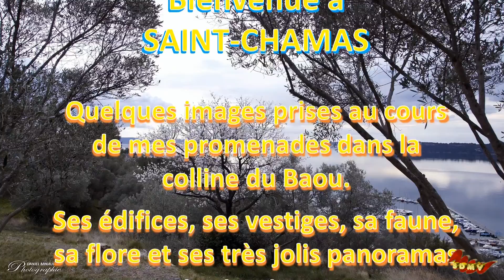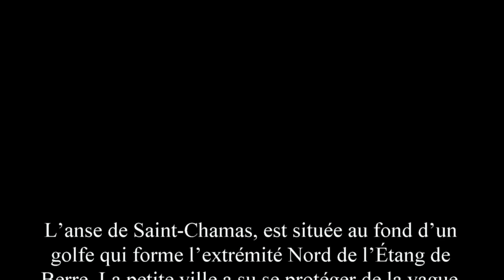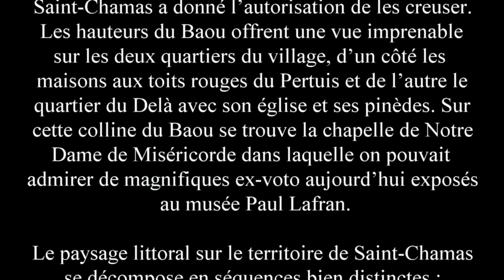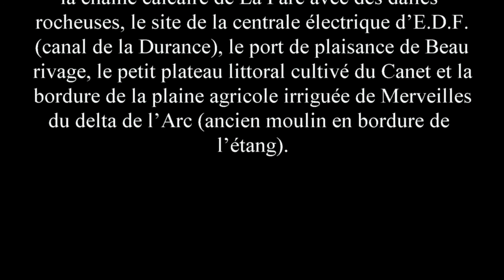SAINT CHAMAS A LA DECOUVERTE DE LA COLLINE DU BAOU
L’anse de Saint-Chamas, est située au fond d’un golfe qui forme l’extrémité Nord de l’Étang de Berre. La petite ville a su se protéger de la vague d’industrialisation massive qui a touché l’ensemble des communes voisines. La façade littorale y est remarquable de par ses hautes falaises, les collines des Moulières et du Baou reliées toutes deux par un aqueduc, le « pont de l’Horloge », qui forme une frontière naturelle entre la façade littorale et l’intérieur des terres. Le cœur du village est divisé en deux parties par une colline percée de grottes quasiment toutes habitées aujourd’hui. Il s’ouvre d’un côté sur la pinède et les collines et de l’autre sur un agréable petit port de pêche.

QUELQUES MOTS SUR UNE LONGUE HISTOIRE…

Quand, au VIIe siècle est construite une chapelle dédiée à Saint-Aman (Sanctus Amantus comme on dit alors, évêque de Rodez, dont Saint-Chamas tire son nom), beaucoup de monde est déjà passé par là. En témoigne encore fièrement l’imposant pont romain, le « pont Flavien » (1er siècle avant J.C.), à l’entrée sud du village. C’est en effet depuis l’antiquité que fonctionne le petit port de pêche de Saint-Chamas qui est longtemps resté un des plus important de l’étang.
Son activité s’est encore accrue avec la construction, décidée par Colbert, en 1683, d’une Poudrerie royale sur un terre plein de 100 ha gagné sur l’étang et qui reste aujourd’hui un parc très apprécié du public. En 1863 la colline qui sépare le coté mer (le quartier du Pertuis) du coté terre de Saint-Chamas (le quartier du Delà), s’effondre sur un malheureux paysan qui sur sa charrette empruntait l’unique passage, « la Goule », existant alors. A l’emplacement de la trouée laissée par cet effondrement sera construit en 1902 un aqueduc, rapidement surmonté d’une horloge, qui finira de façonner Saint-Chamas et lui donnera le visage qu’on lui connaît aujourd’hui.

Pour être complet on peut mentionner au sud deux constructions qui marquent fortement le paysage un pont ferroviaire, ouvrage original d’un ingénieur (1847) et les tours de la centrale hydroélectrique d’E.D.F. aménagées en 1966 à l’extrémité du canal de la Durance.
Le paysage littoral sur le territoire de Saint-Chamas se décompose en séquences bien distinctes :

- Dans l'anse, le site boisé de l’ancienne Poudrerie royale (parc communal), le port de pêche devant le centre ancien de Saint-Chamas, le quartier du Pertuis construit au VIIe siècle, les installations nautiques, le site de l’ancien lavoir des Ragues et les rives marécageuses des Pesquiers jusqu’à la Pointe à l’embouchure de la Touloubre.

- Sur le littoral entre la Touloubre et l'Arc, la zone humide de la petite Camargue, la côte en bordure de la chaîne calcaire de La Fare avec des dalles rocheuses, le site de la centrale électrique d’E.D.F. (canal de la Durance), le port de plaisance de Beau rivage, le petit plateau littoral cultivé du Canet et la bordure de la plaine agricole irriguée de Merveilles du delta de l’Arc (ancien moulin en bordure de l’étang).

La colline du Baou qui partage Saint-Chamas en deux parties, est d’un intérêt touristique exceptionnel. D’un point de vue géologique, elle présente une couche tertiaire constituée par du safre bleu, fait assez rare en France pour être signalé . D’un point de vue historique, elle offre le nombre le plus important d’habitations troglodytiques en France après celles du val de Loir. Ces grottes qui sont toutes l’œuvre de l’homme ne sont pas très anciennes car ce n’est qu’au XVIe siècle que l’archevêque d’Arles, alors seigneur de Saint-Chamas a donné l’autorisation de les creuser.
Les hauteurs du Baou offrent une vue imprenable sur les deux quartiers du village, d’un côté les maisons aux toits rouges du Pertuis et de l’autre le quartier du Delà avec son église et ses pinèdes. Sur cette colline du Baou se trouve la chapelle de Notre Dame de Miséricorde dans laquelle on pouvait admirer de magnifiques ex-voto aujourd’hui exposés au musée Paul Lafran.

Le quartier du Delà, avec ses belles demeures des XVIIe et XVIIIe siècles s’est développé autour de l’église St Léger construite vers 1668, qui montre un bel exemple de façade baroque. Le clocher achevé en 1740 environ est construit sur pilotis. Le quartier des Pénitents constitue la partie la plus ancienne du village. Il abrite le Musée municipal Paul Lafran dans l’ancien Hôtel de Ville du XVIIe siècle. Ce quartier permet d’accéder à la chapelle Notre Dame de Miséricorde, qui surplombe l’étang et le village et à la porte du Fort, dernier vestige des remparts du XVe siècle.